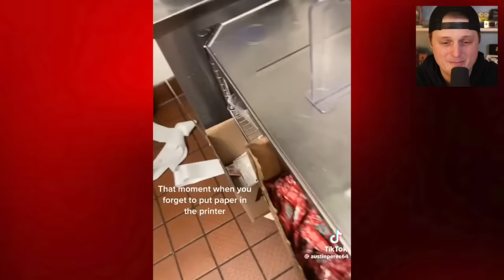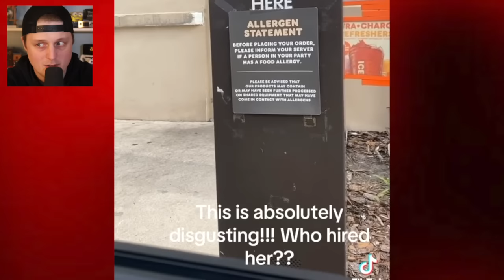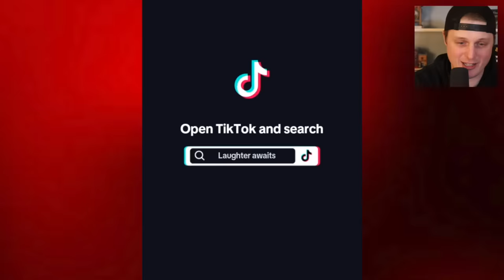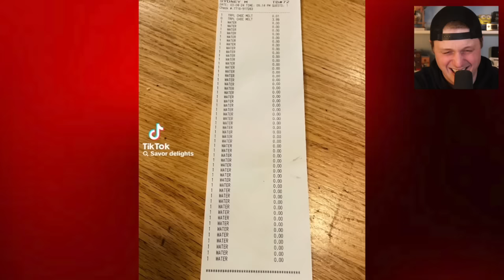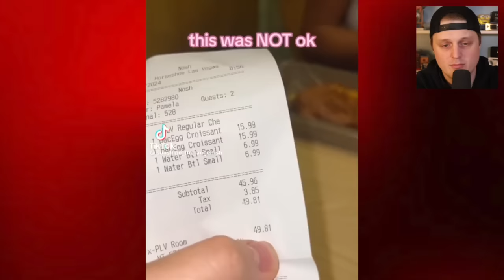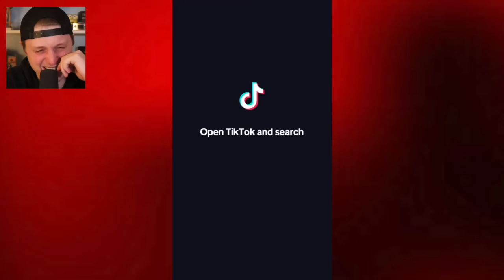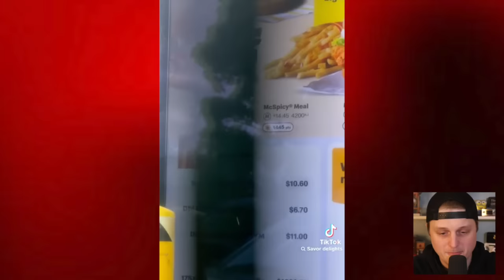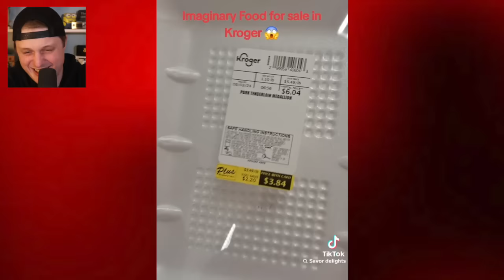FAST and FOODious